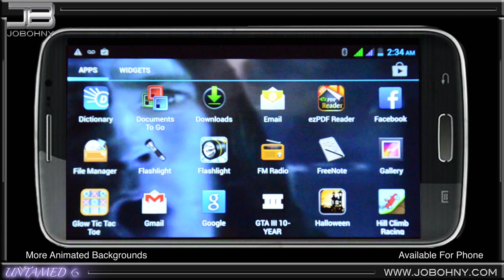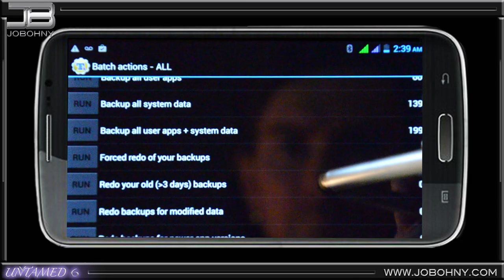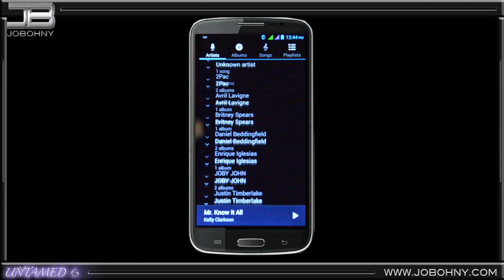JOBOHNY UNTAMED 6 6.5inch Phablet Phone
JOBOHNY UNTAMED 6 6.5inch Phablet Phone is one of the biggest phones sold in the US and is at the same time one of the most affordable. It's competition in size is the Sony Xperia 6.4inch and it's pushing as much as $899.00 on the web. Our phones come special from JOBOHNY Rooted and with CWM installed for the more advanced Android user. The phone has a whopping 6.5inch 1920 x 1080 res great for games, music videos, movies, reading, browsing the web and much more. Our phones can run on $45.00 Unlimited Talk, Text and Data Pre-Pay Plans like Straight Talk and Net 10 running on AT&T Towers or T-Mobile towers, which we can activate and transfer your number in house with our JOBOHNY Activation Service. The Phone has been tested and working with these networks, talk, text, sms, data 100% working. Run 2 phone numbers to the same phone with our dual sim slots. Have longer battery life than your average smart phones, 2 to 5 days on one charge. See all this phone comes with on our for more and to see all our great products!

Note: This video was originally uploaded October 1, 2013 11:25 AM. We fixed an audio issue on the video and re-uploaded it. Information in this video is still based on October 1, 2013.